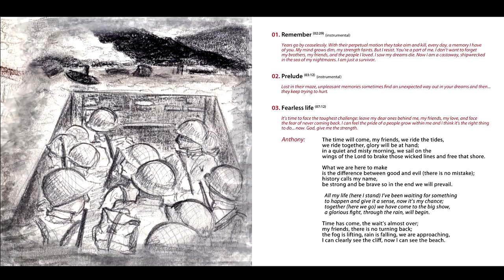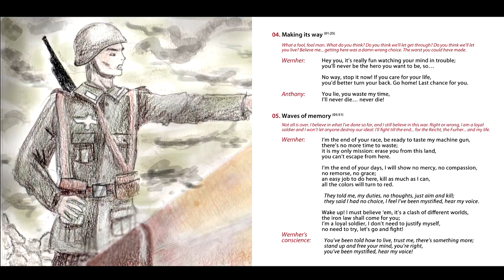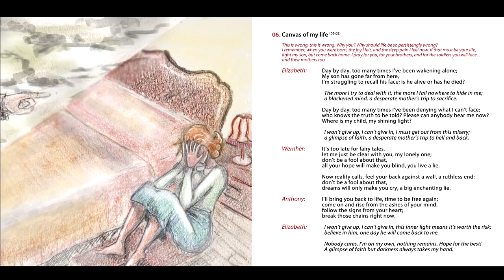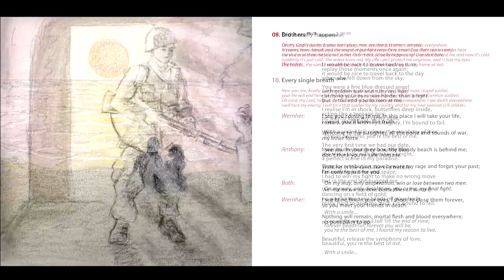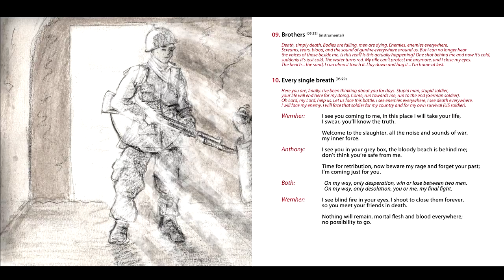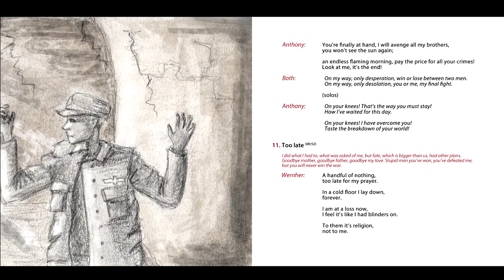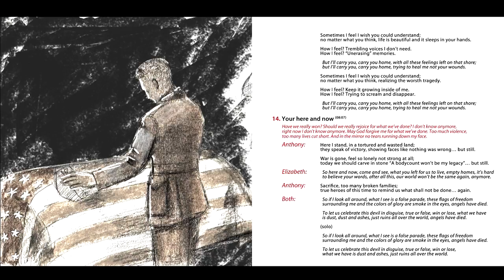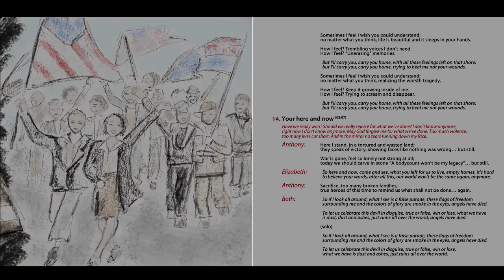The Here and The Now - Full Album - 2018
Produced by Paolo Zamagna & Massimiliano Casali.
Recorded, mixed and mastered by Paolo Zamagna.

Nicola Babini - Lead and background vocals
Lorenzo Biondini - Lead, background vocals and spoken words
Sara Montanari - Lead vocals
Fabrizio Botti - Lead guitars
Fausto Lombardi - Trumpet
Matteo Folti - Rhythmic guitars
Marco Gardini - Drums
Paolo Grassi - Flute
Alberto Laghi - Acoustic guitars
Elia Leoni - Bass
Alberto Salimbeni - Piano
Davide Neri - Keyboards, hammond

Paolo Zamagna - Additional keyboards, analog synthesizers and percussions
Choirs by Lorenzo Biondini, Nicola Babini, Paolo Zamagna

Matteo Folti - Lyrics, except "How I feel" by Massimiliano Casali
Paolo Zamagna - Music,  except "How I feel" by Massimiliano Casali
Massimiliano Casali - Liner notes

Illustrations by Noemi Poidomani

Special thanks to:
Matteo Folti - "tireless" mixing assistant
Sara Meservey - Language consultant

TRACK LIST

01 - Remember - 00:00
02 - Prelude - 02:29
03 - Fearless life - 05:41
04 - Making its way - 12:54
05 - Waves of memory - 14:20
06 - Canvas of my life - 20:11
07 - My friends - 26:14
08 - Did it really happen? - 30:29
09 - Brothers - 35:00
10 - Every single breath - 40:36
11 - Too late - 46:05
12 - Only for a moment - 46:58
13 - How I feel - 52:33
14 - Your here and now - 57:59